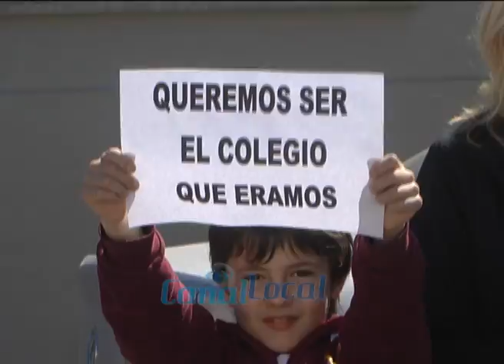Abrazo simbólico al Instituto Fátima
erca de 600 personas abrazaron simbólicamente al Instituto Nuestra Señora de Fátima en reclamo de la remoción de las autoridades y la restitución a su puesto de la docente suspendida.
De esta forma, docentes, padres y estudiantes de todos los niveles se reunieron a las 13 en las puertas de la institución educativa, España 3760, para manifestar su descontento con varias medidas tomadas por el actual director institucional y promover el diálogo y la comunión que han caracterizado a la entidad educativa.